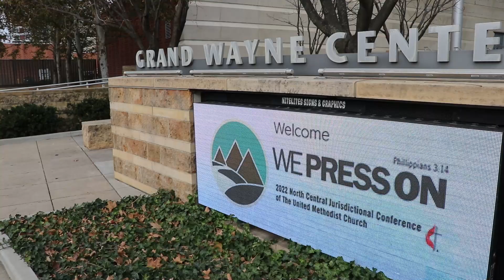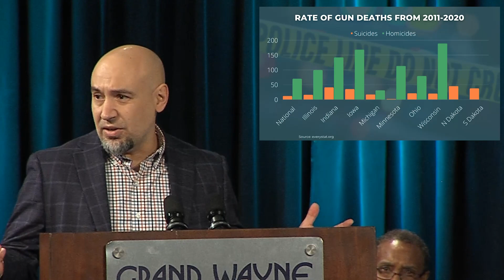North Central Jurisdiction 2022 Recap